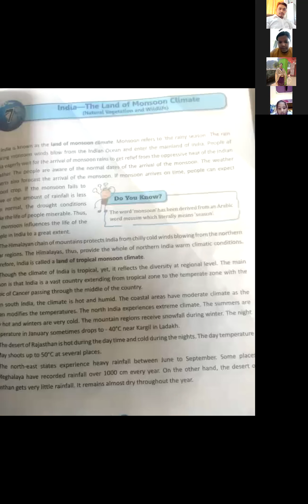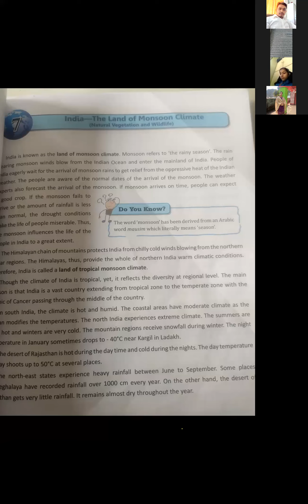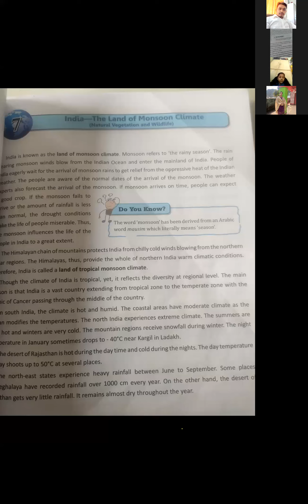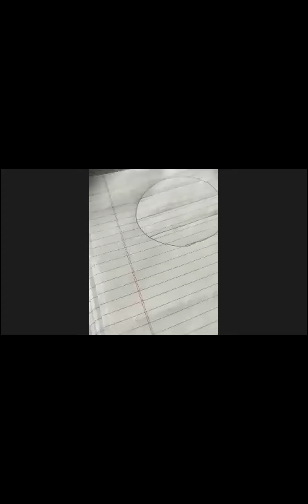Social Sc VI E+F by Mrs.Sonam date 04-01-2022